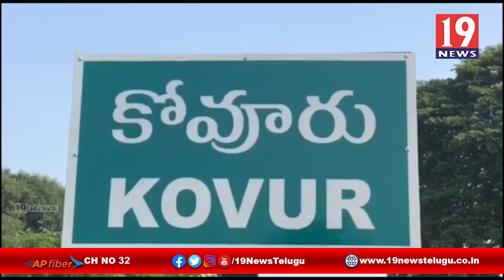ధాత్రి గ్రీన్ హొమెస్ ఆధ్వర్యంలో ప్రజలకు శానిటైజర్స్ పంపిణి - నెల్లూరు జిల్లా కోవూరు